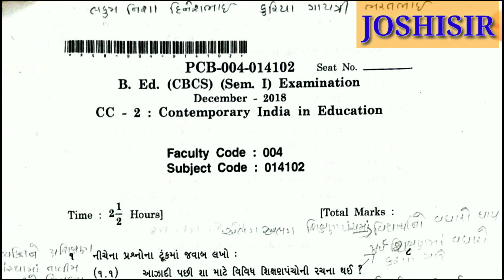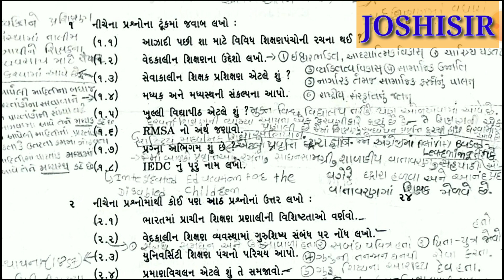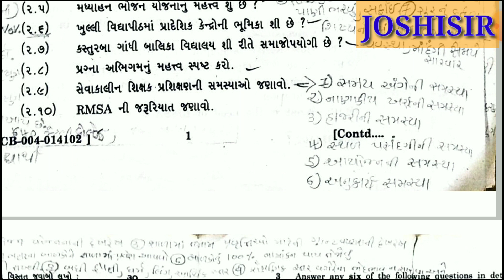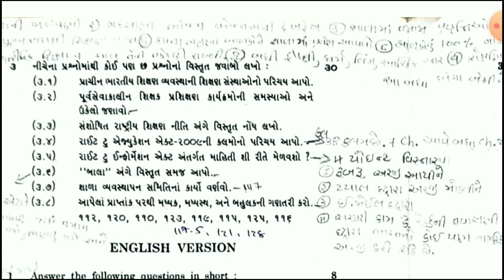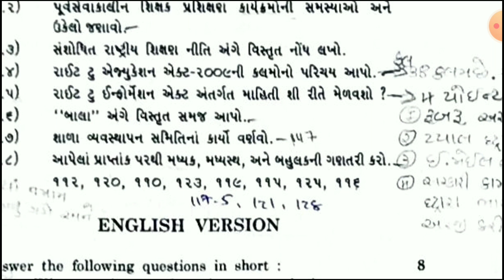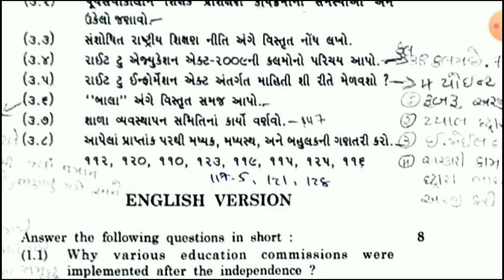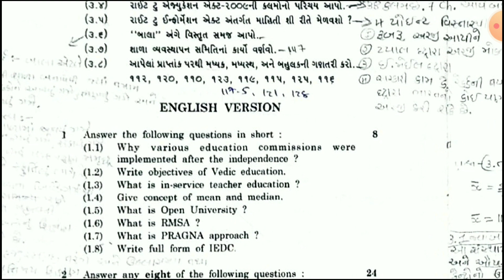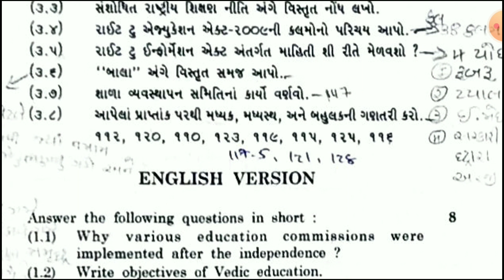| B.Ed_exam sem_1 | CC-2 | B.ED Exam SEM-1| B.Ed Exam university paper solution | B.Ed SEM- 1 exam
Joshisir Education